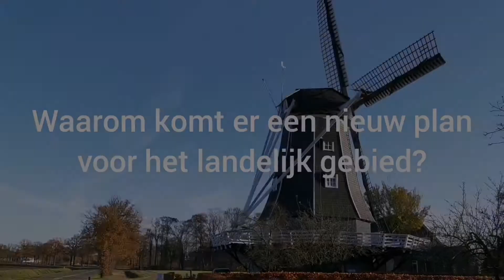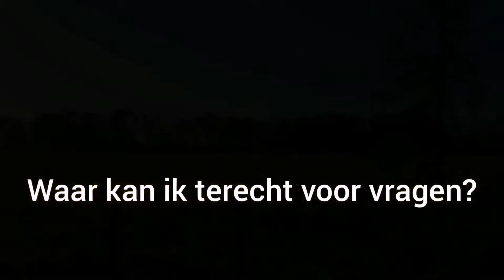Beheersverordening landelijk gebied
In deze video vertelt collega Gerbert Navis over de beheersverordening landelijk gebied. Wil je meer weten? Ga naar